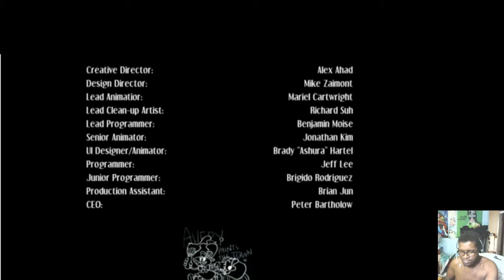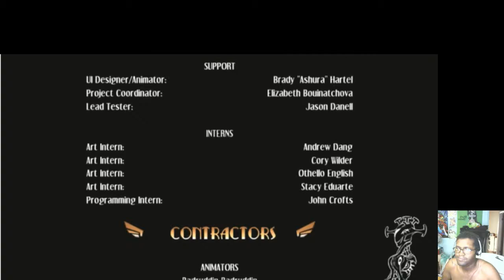Shirtless stream with Skullgirls Part 1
The titls says it all